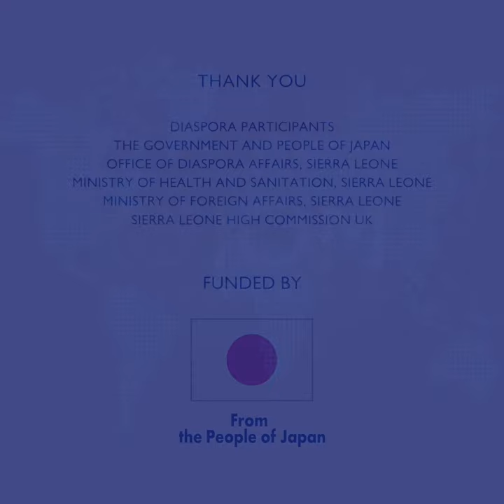Giving Back: Diaspora doctors and nurses in Sierra Leone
Following the 2014 Ebola outbreak in West Africa that strained national health systems, diaspora return to Sierra Leone to build the capacity and improve quality of the medical care in the country.